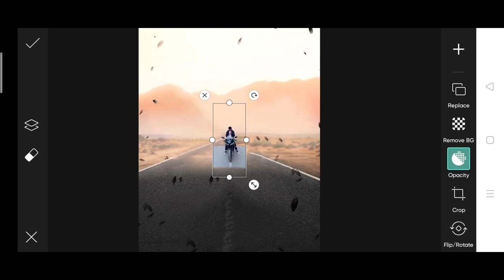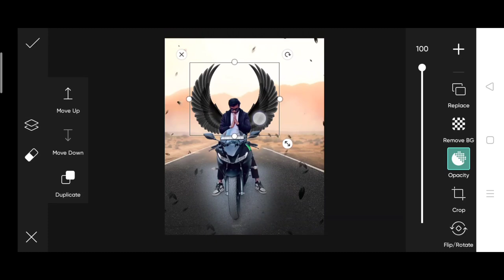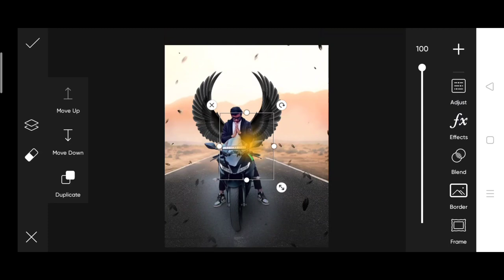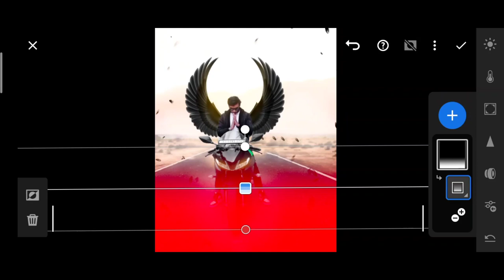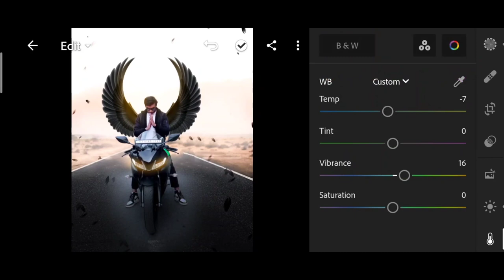PicsArt trending wings photo editing 2023 | wings dark photo editing| black wings photo editing